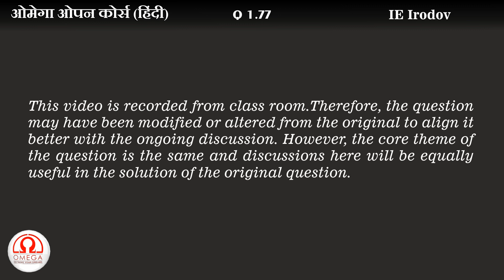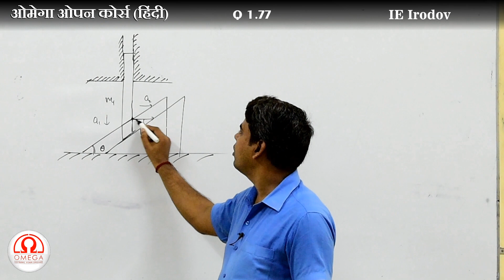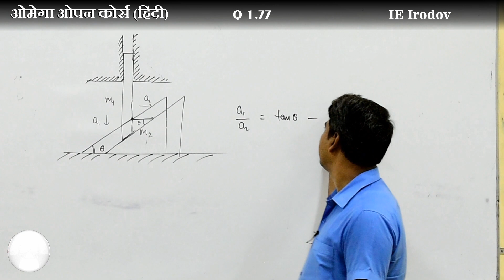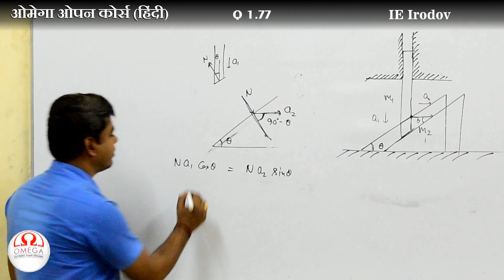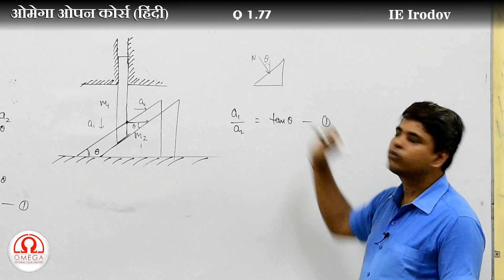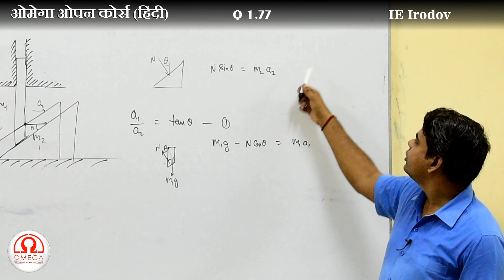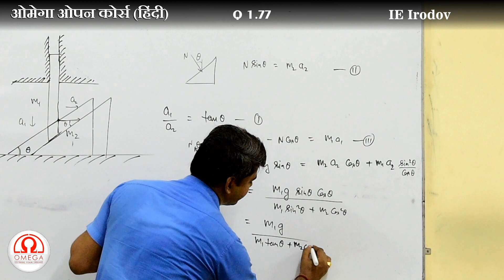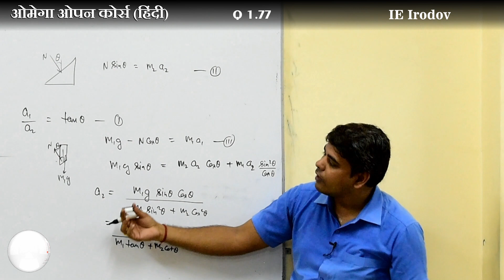I. E. Irodov Solutions | Question #1.77